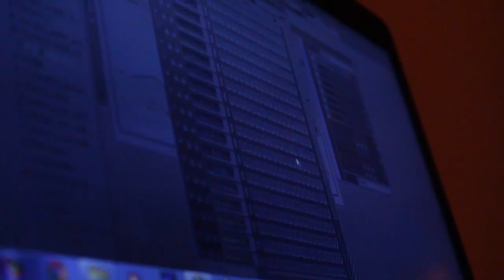LA COMARCA CREATIVA - CAPITULO 3 (Nehuen y Mich)